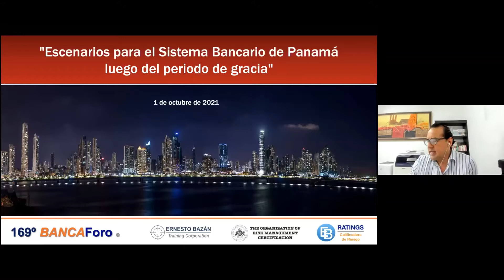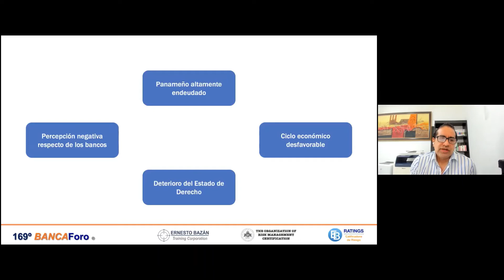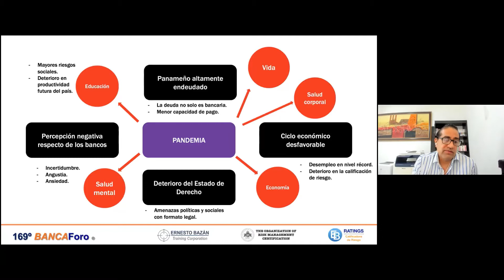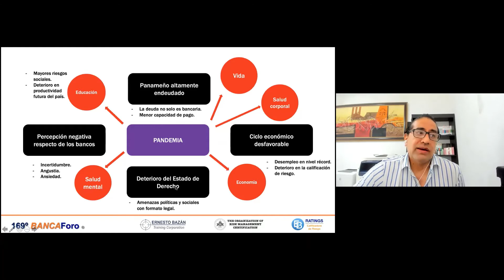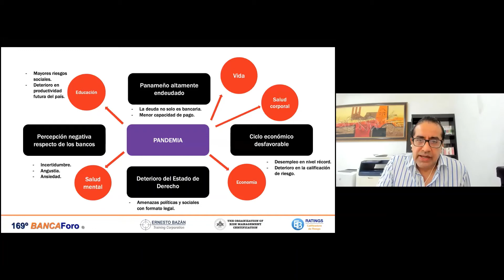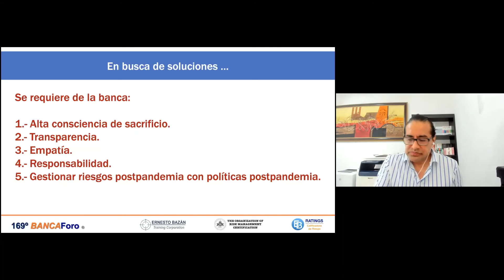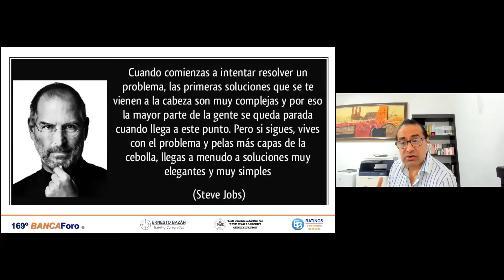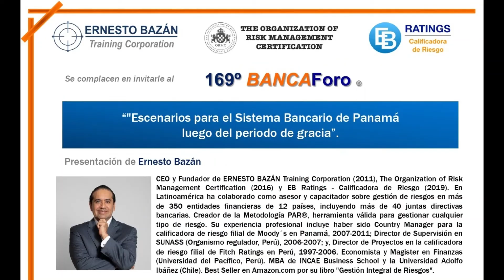BANCAForo No. 169: "Escenarios para el Sistema Bancario de Panamá luego del periodo de gracia"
Ernesto Bazán

CEO y Fundador de ERNESTO BAZÁN Training Corporation (2011), The Organization of Risk Management Certification (2016) y EB Ratings - Calificadora de Riesgo (2019).

En Latinoamérica ha colaborado como asesor y capacitador sobre gestión de riesgos en más de 350 entidades financieras de 12 países, incluyendo más de 40 juntas directivas bancarias. Creador de la Metodología PAR®,
herramienta válida para gestionar cualquier tipo de riesgo. Su experiencia profesional incluye haber sido Country Manager para la calificadora de riesgo filial de Moody´s en Panamá, 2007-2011; Director de Supervisión en SUNASS (Organismo regulador, Perú), 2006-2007; y, Director de Proyectos
en la calificadora de riesgo filial de Fitch Ratings en Perú, 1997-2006.

Economista y Magister en Finanzas (Universidad del Pacífico, Perú). MBA de INCAE Business School y la Universidad Adolfo Ibáñez (Chile). Best Seller en Amazon.com por su libro "Gestión Integral de Riesgos".